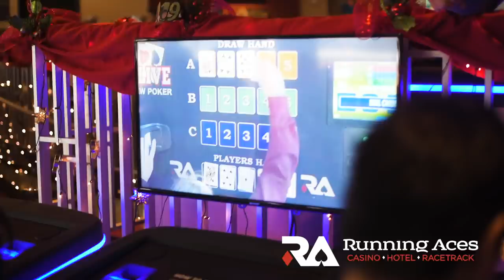Don't Let Summer Fun Pass You By - Racing Starts May 18!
Don't let summer fun pass you by, come to Running Aces Casino, Hotel & Racetrack to enjoy horseracing, trout fishing, great food, & live music. The horse racing action is family-friendly, fun, & has free admission every Tuesday at 7 p.m. Saturday & Sundays at 6 p.m. Looking for a true Minnesota experience without the hassle? Come catch your dinner at the Trout Air Fishing experience, where you catch 'em and we cook 'em. You get the fishing experience and dinner all for around $20. Open 24/7 and smoke-free! Just 25 minutes north of downtown on I-35. Visit runaces.com